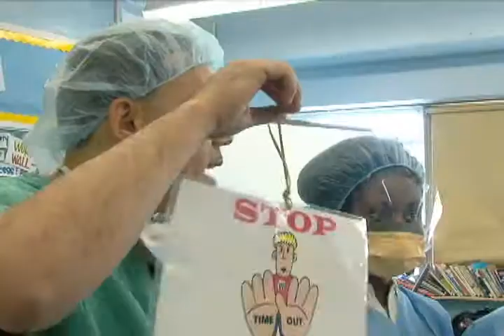HealthBeat Brooklyn: O.R. In The Schools Program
From Brooklyn Independent Television's "HealthBeat Brooklyn." Original airdate June 2, 2009. Take a look at this educational program created by Brooklyns Lutheran Medical Center. Each year medical professionals visit classrooms across the borough armed with scalpels, prongs, tubing, gauze and scrubs and set up shop between desks and book bags. Then, surgery is performed. Luckily the patient is a mannequin and theres no blood to clean up afterward, but the experience created might inspire future nurses, doctors and anesthesiologists.